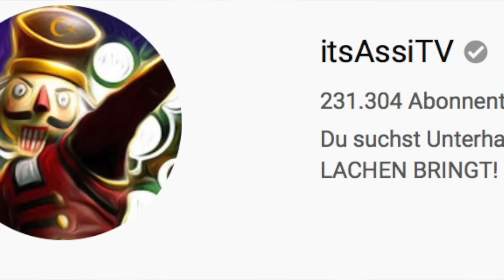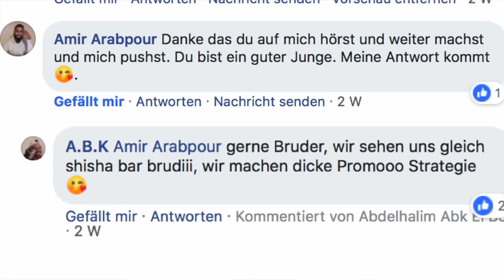Ex - Muslim wäre (fast) wieder Muslim geworden | A.B.K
Creatorcode: abksami

Snapchat! ➜ abk-official